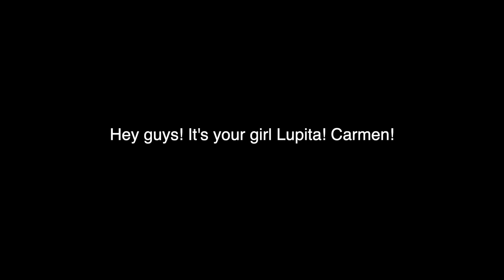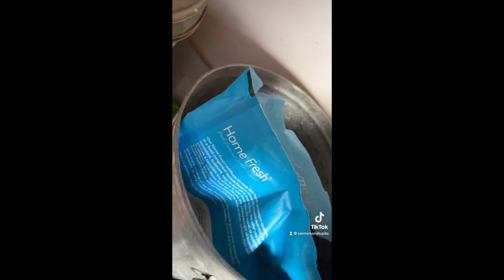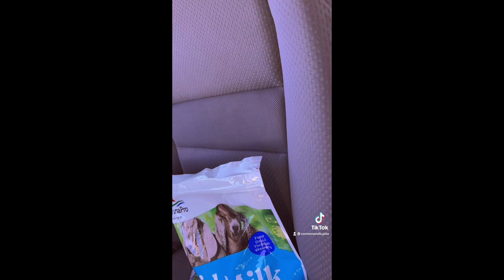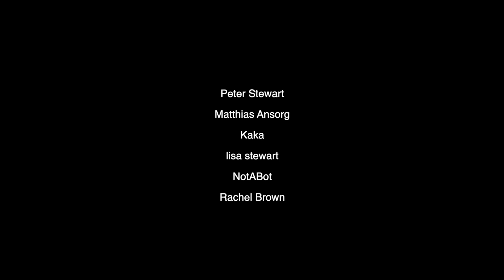animal tiktok compilation from our Tiktok page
Hey guys!
Long time no see, hope you all good. Enjoy the Tiktok compilation of our work adventures on a goat farm and at home with our dog Toby!